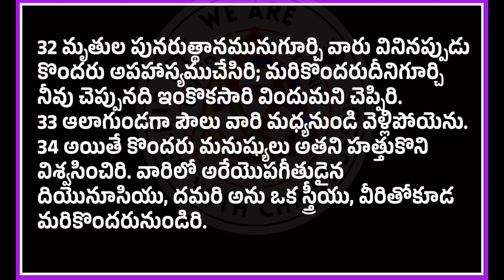దమరి.DAMARIS. అరేయొపగీతుడైన దియొనూసియ. Telugu Women's Bible Study. All the women of the Bible.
The United Trinity Church Online
Women's Bible Study- Every Wednesday- Every Sunday@9:00 PM
Topic: DAMARIS- Book of Acts 17:34
Rev. S. Manohar Pradeep